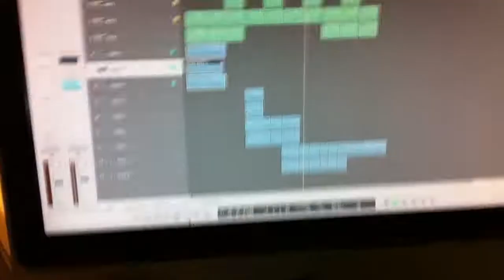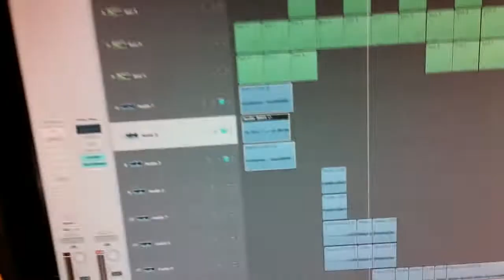Logic Pro - Nexus VST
The very 1st of videos to come. Well be showing you all how to use vsts and logic most importantly.